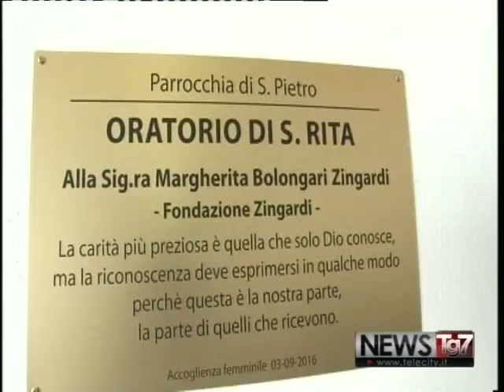servizio TG AL 060916 Nuovo dormitorio femminile a Novi